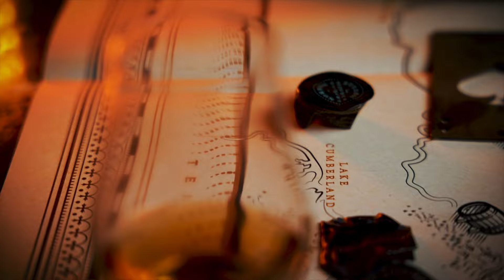Catoctin Creek Single Barrel Rye Whisky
👉👉👉Aquí algunas ligas a cosa que usamos para nuestro video y en el canal:
Vasos Glencairn en estuche
Vasos Glencairn x 6 sin estuche, la más bara DA

CHECA ESTOS VASOS

Otra opción más económica pero chida
Gorra de “Whiskey Helps”
Tapete barra jim Beam
Tapete barra jim Beam 2
Tapete barra buffalo trace
Tapete barra JACKDANIELS
Pop Funko de “El Profesor”

Jerga limpieza- (TRAPO)

🔥🔥🔥 Grupo privado en Facebook para que hables todo el día de Bourbon con amiguitos como tu

⚡️⚡️⚡️ Page oficial de Face donde nosotros ponemos montón de cosas relacionadas a esto del bourbon

📸 📸 📸 IG fotos. LIVES y relees para entretenernos un rato y convivir con ustedes.

⛔️⛔️⛔️ TikTok donde puedes ver e Yiortch de protagonista en nuestras bourbonizantes aventuras.
NOTA:
Intro creado por el gran @itsmariotamez
La música de el  outro es propia de Bourboneros (eso quiere decir 100% hecha x nosotros) el resto es música que obtenemos de:

(no tenemos ganancia de este link)

Salud.

Sí toman bebidas alcohólicas no manejen, no trabajen y no busquen ofertas en linea.

Y aquí abajo podemos poner lo que queramos por que nadie, nadie dijimos, lee todo el texto. (Solo 1+1+1 personas lo hacen, a veces).

SÍ LO LEíSTE USA EL YIORTCHNOHABLAINGLES en los comentarios.